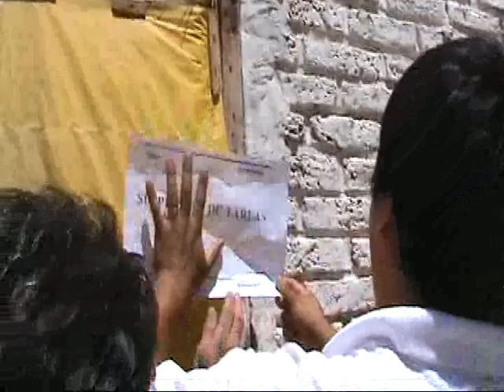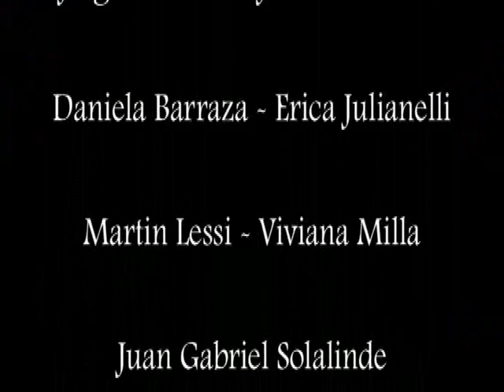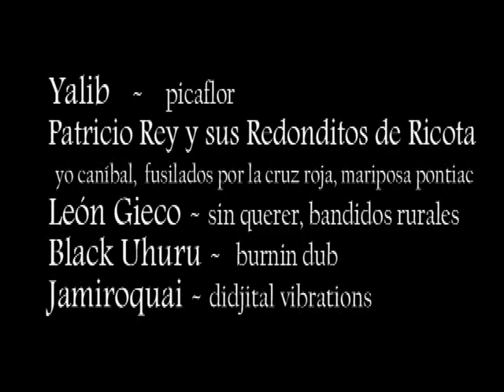GRI 8 b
Video actuaciones del Grupo Respuesta Inmediata del Ministerio de Trabajo de la Prov de Bs As producidas en 2008 en zonas rurales mechado con el informe que realizara en 1904 Bialet Masse dejando en claro que la situacion en 100 años no ha cambiado.